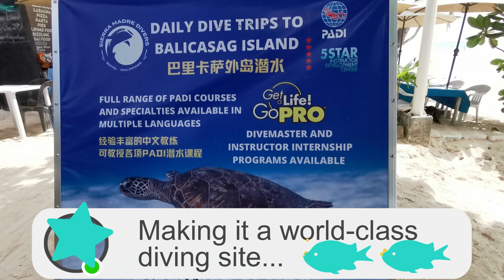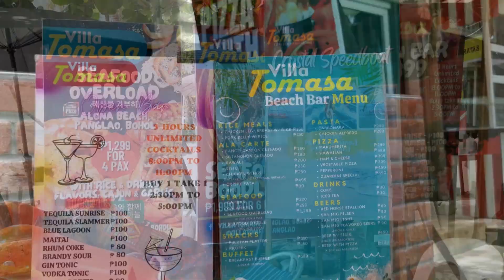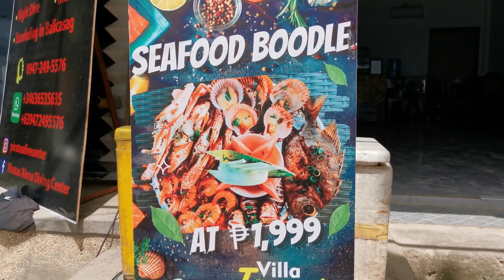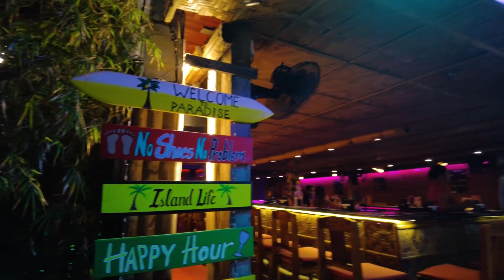MY WEEKEND AT ALONA BEACH, PANGLAO / DISABILITY TRAVEL VLOG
While we still have a looonnng way to make the world fully accessible, I'm glad that there are more accessibility options now than ever before like my MOBI-CHAIR and SCOOTER.